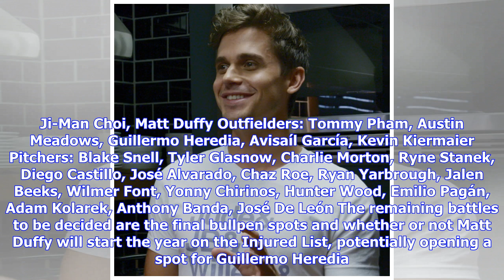Rays make 10 more cuts with less than a week until Opening Day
On Friday afternoon, the Tampa Bay Rays announced 10 more spring training cuts as they narrow down their roster to 25 players in time for Opening Day this upcoming Thursday. The following players were reassigned to minor league camp: Emilio Bonifacio, Jason Coats, Oliver Drake, Mac James, Andrew Kittredge, Hoby Milner, Casey Sadler, Cole Sulser, Jake Smolinski, and Kean Wong. This leaves the Rays with a total of 30 players left on their spring roster and not many more decisions to make, regardin...